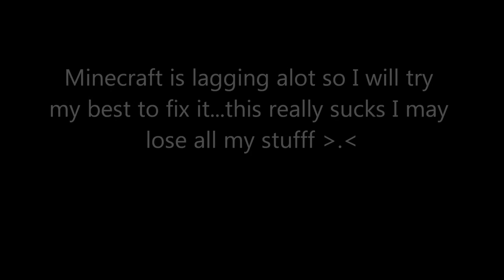Minecraft-Spider Break-dance!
The Title speaks for itself =D